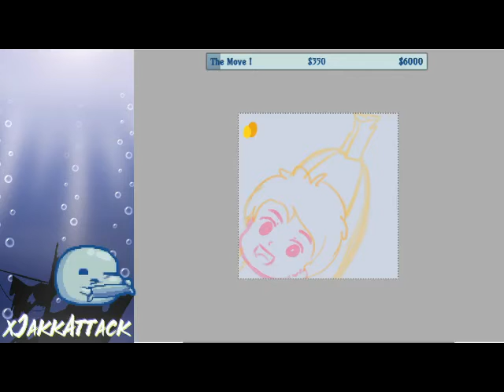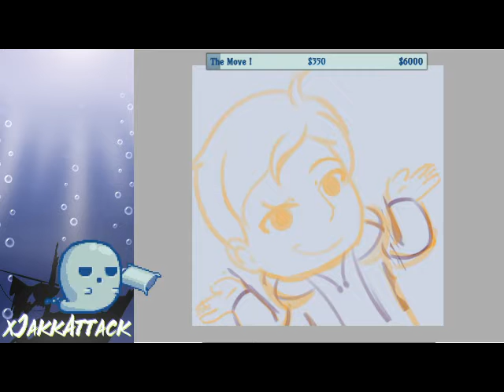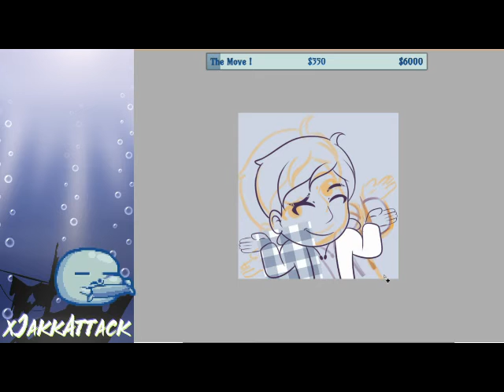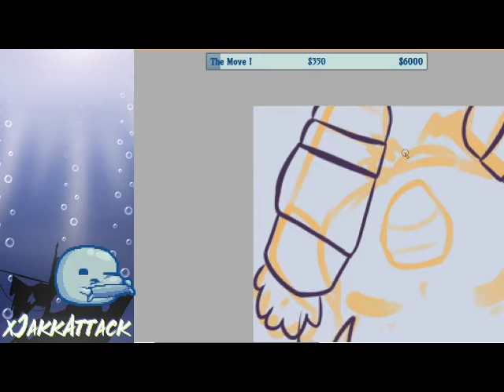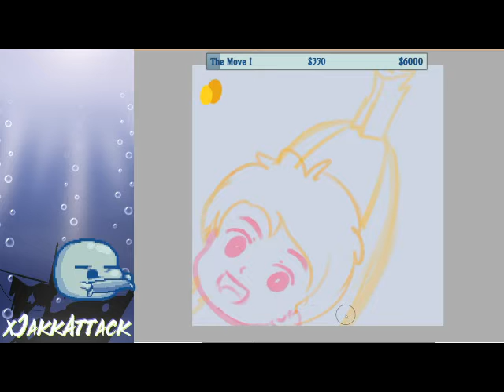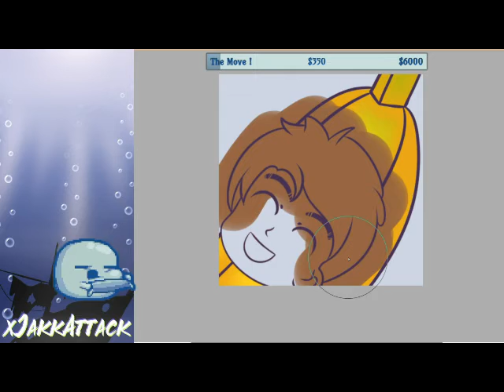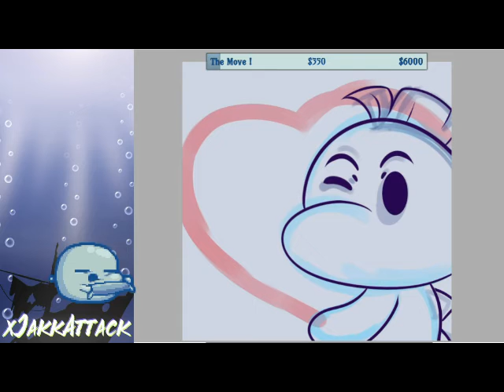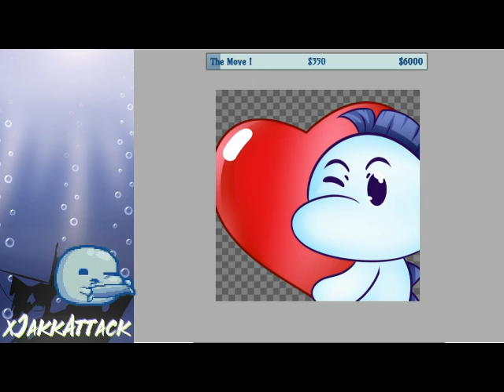Emotes for SarcasticShrugs Time Lapse